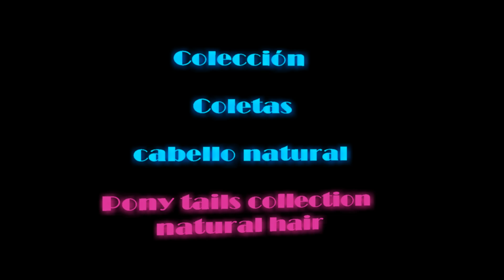Coleta natural EVELINA color 18